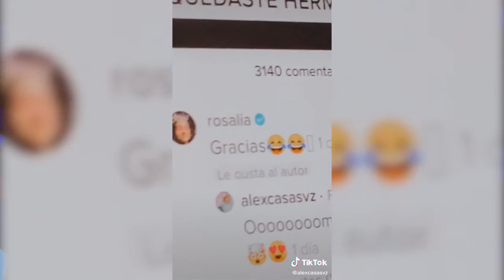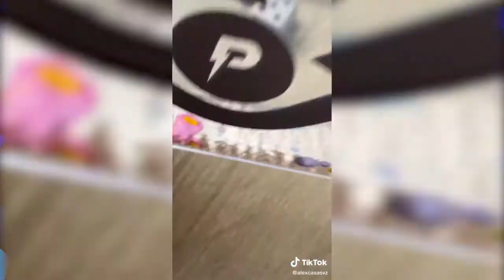Alex Casas tiktok